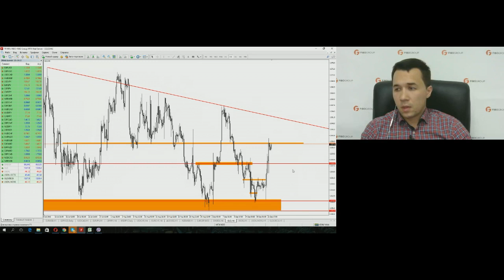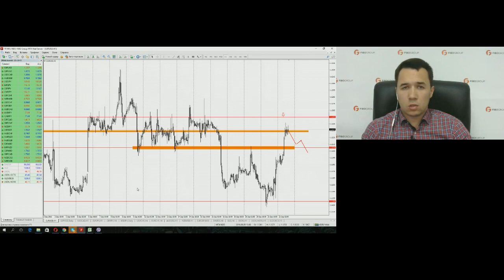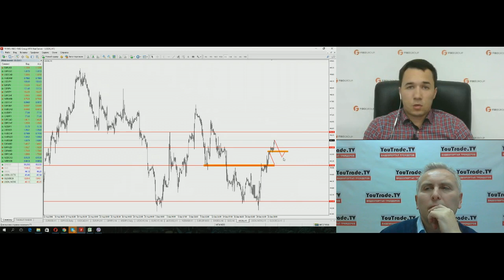Роман Шевченко. Обзор рынков FIBO Group 22 сентября 2016 г.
Передача "Роман Шевченко. Обзор рынков FIBO Group" на видеопортале трейдеров YouTrade.TV 22 сентября 2016 г.